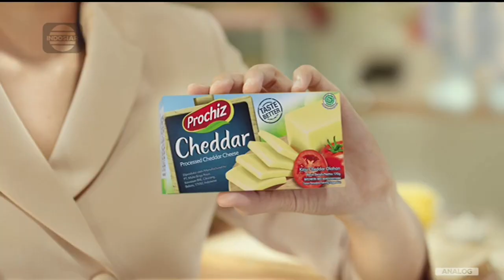Prochiz Cheddar Royale • Rajanya Keju • TVC Edisi 2023 • Iklan Indonesia 15 sec